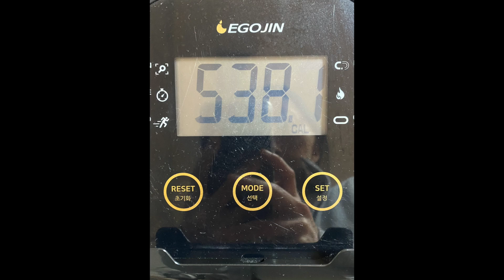[혈당실험] 당뇨 환자도 안심? ‘오뚜기 영양닭죽’ 먹고 혈당 직접 측정해봤습니다! | 문자문의 010-9972-0493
🥣 죽 먹고 싶은데, 혈당이 걱정되시나요?
이번 영상에서는 ‘오뚜기 영양닭죽’을 실제로 먹고 혈당 변화를 측정해봤습니다!

📌 전날 식사, 수면, 운동 루틴까지 모두 공개해 실험 신뢰도 UP!
📌 제품의 영양 성분은 물론, 조리 후 반응과 혈당 변화까지 꼼꼼히 분석했어요.
📌 그리고 당뇨 환자가 죽을 안전하게 먹을 수 있는 팁도 함께 전해드립니다.

👇 이런 분들께 꼭 추천드려요:
• 아플 때나 속 편하게 죽 먹고 싶은데 혈당이 걱정되는 분
• 시중 죽 제품이 당뇨에 어떤 영향을 주는지 궁금하신 분
• 죽을 좀 더 안전하게 먹는 방법을 알고 싶은 분

⚠️ 혈당 반응은 개인차가 있습니다. 본 영상은 참고용이며, 본인의 몸 상태에 맞는 식단 조절이 중요합니다.

📣 다음 실험해봤으면 하는 음식이 있다면 댓글로 알려주세요!
건강한 식단 선택, 함께 고민해봐요😊

📍 타임라인
00:00 🎬 인트로 – '죽, 당뇨 환자도 먹어도 될까?’ 궁금하셨죠?
00:14 📅 전날 루틴 공개 – 식사·운동·수면까지 실험 신뢰도 높이기
00:38 🧾 오뚜기 영양닭죽 성분 분석 + 영양 정보 소개
01:38 🍽️ 죽 먹기전 혈당 측정 & 먹방

05:44 ✅ 죽 먹을 때 혈당 걱정 줄이는 꿀팁
07:57 📈 혈당 측정 – 시간대별 변화 확인하기
12:56 🙌 마무리 – 다음에 실험해줬으면 하는 음식 댓글로 남겨주세요!

1.당뇨 딸, 전 간호사 채널의 영상은 객관적인 건강 정보와 관련 연구 결과를 바탕으로 기획, 제작 되었습니다. 개개인의 진단이나 치료 목적이 아님을 알려드립니다.
2.따라서 시청하시는 분들의 연령, 체질, 가족력, 기왕력 등에 따라 정보의 적용이 달라질 수 있습니다.
3.개개인에게 적용되는 구체적 정보는 주치의, 전문가와의 상담으로 얻으실 수 있습니다.